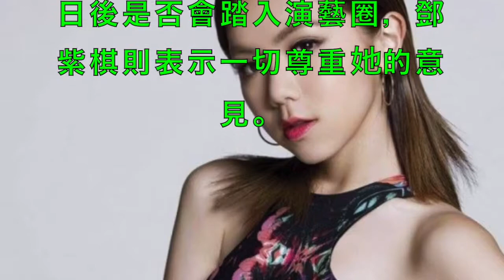鄧紫棋妹妹也超會唱！ 巨肺狂飆《修煉愛情》好聽激推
《我想和你唱》 第九期 G.E.M.鄧紫棋部份Cut：正版金魚嘴教程全解析 現場《光年之外》跪服
鄧紫棋妹妹cover《修煉愛情》　鐵肺唱功跟姊姊一樣！ 頭條娛樂 星光雲 播吧BOBA